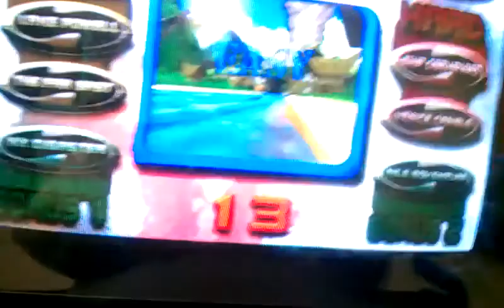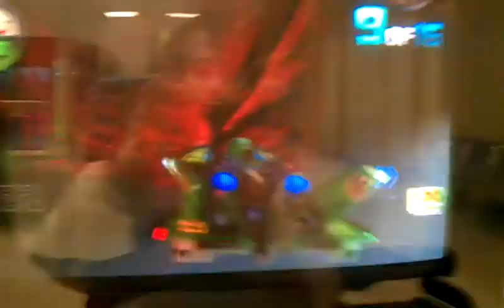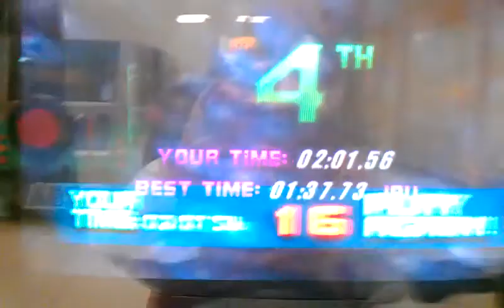HYDRO THUNDER RACING GAME @ VILLAGE SQUARE MALL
THIS WAS FILMED YESTERDAY AT MY LOCAL MALL THIS JUST ANOTHER THING I AM KIND OF SPLAHING AROUND SEE WHAT YALL WANNA SEE ON MY CHANNEL LEAVE A LIKE AND GOOD COMMENT DOWN BELOW